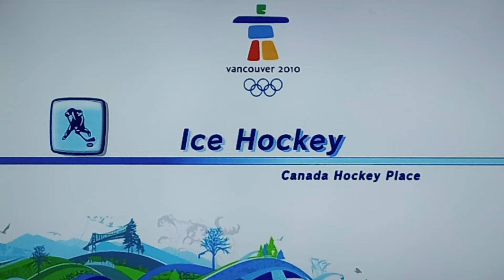Mario & Sonic At The Vancouver 2010 Olympic Winter Games Ice Hockey # 68 (Team Metal Sonic)